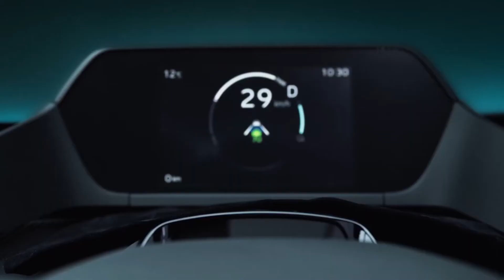New 2022 Toyota BZ4X Concept SUV - Interior, Exterior presentation